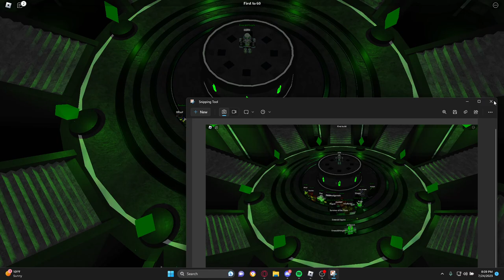7/24/2023 EKOTSS event (most of it)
A EKOTSS event hosted by bloxxa55 on 7/24/2023 at 7:30 pm

duels occurred before the video and agility courses none of which was recorded

uploading for archive reasons